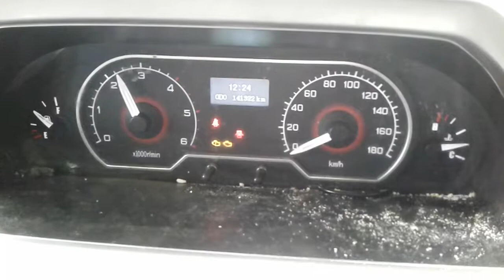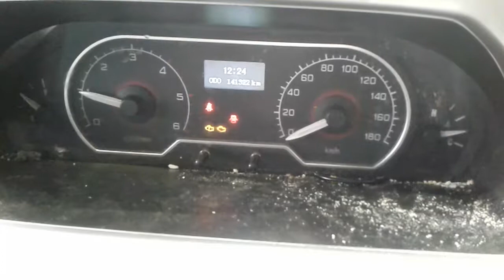DISMANTLING 2015 LDV V80 VAN 2.5LT T/DIESEL 5 SPD MAN C5309